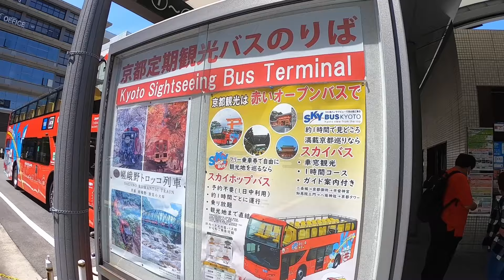京都観光 スカイホップバス ( Sightseeing in Kyoto by Sky Hop Bus )